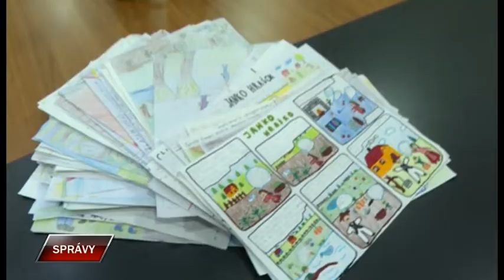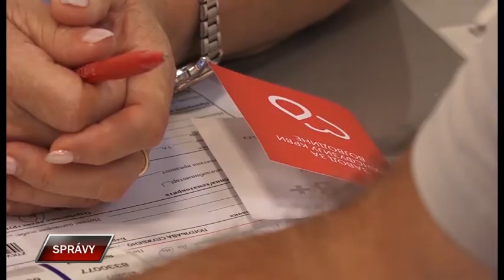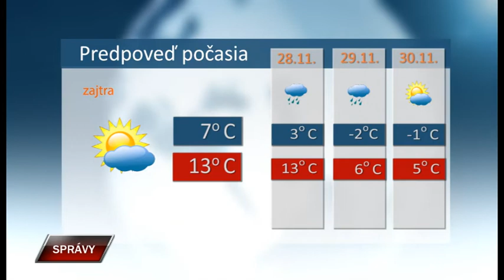Spravy 26 11 2021